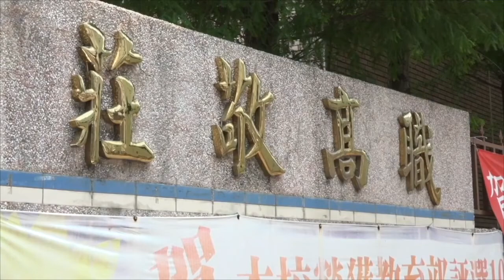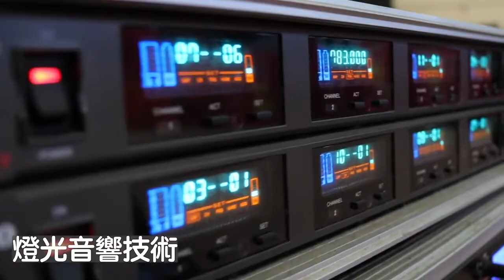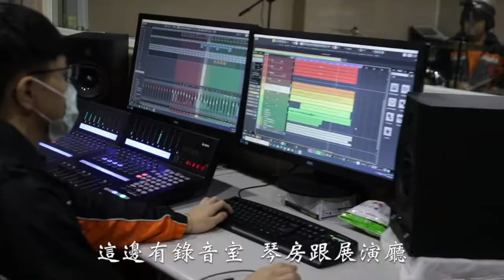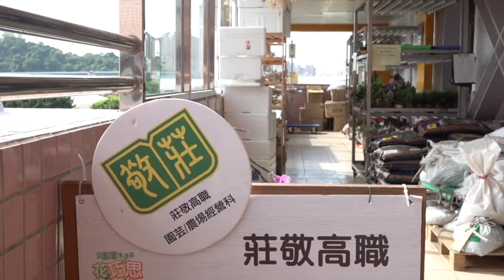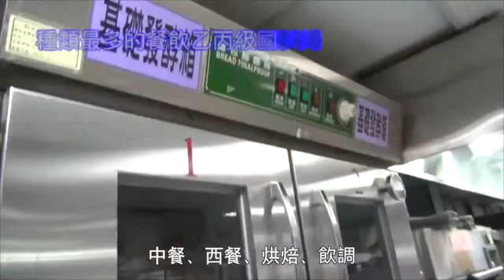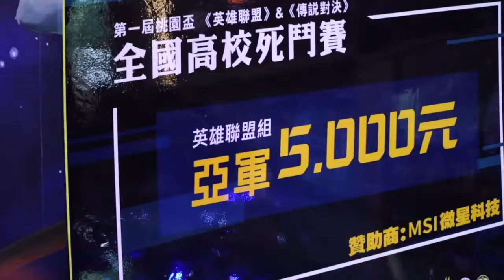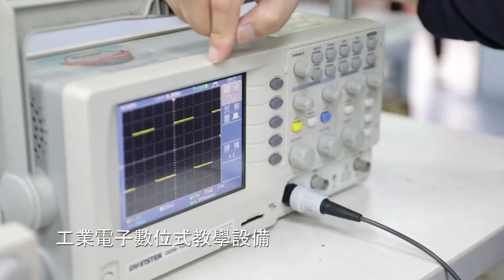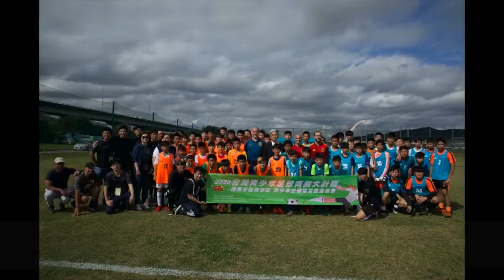莊敬高職六類十二科簡介